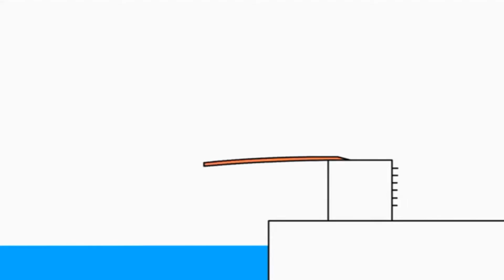Копія відео "27 травня 2019 р."